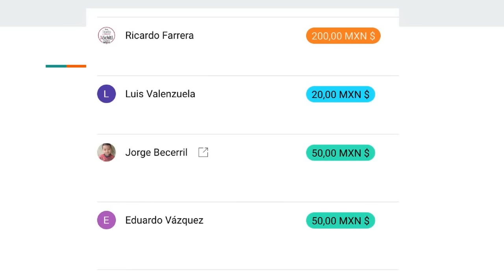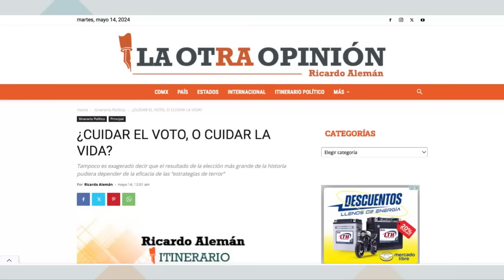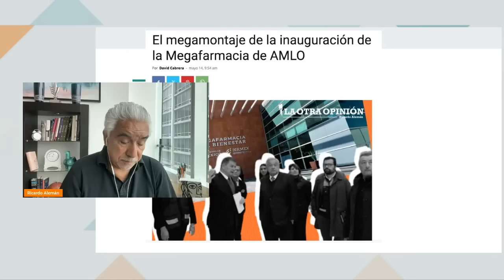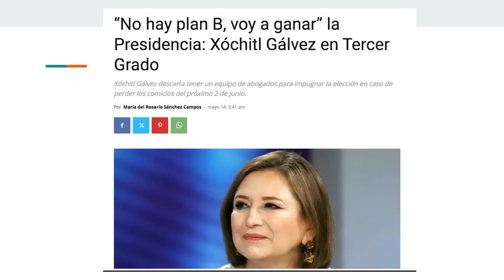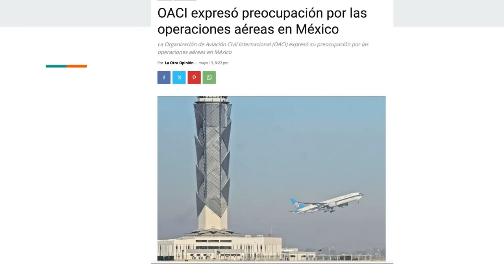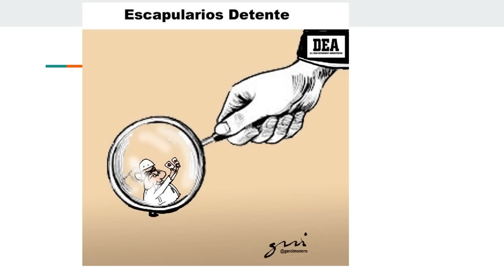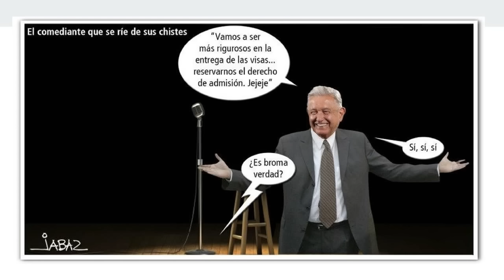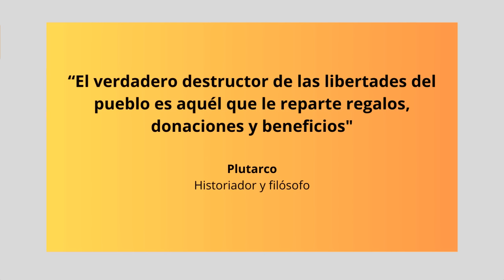CUIDAR EL VOTO O CUIDAR LA VIDA | La Otra Opinión